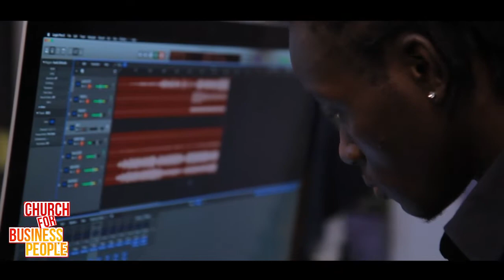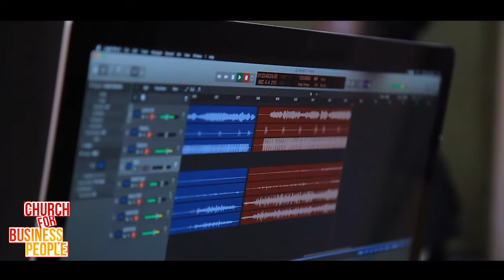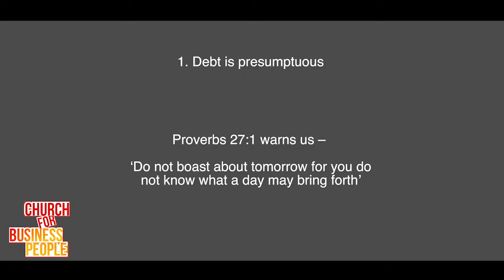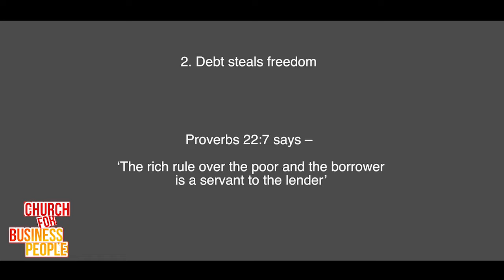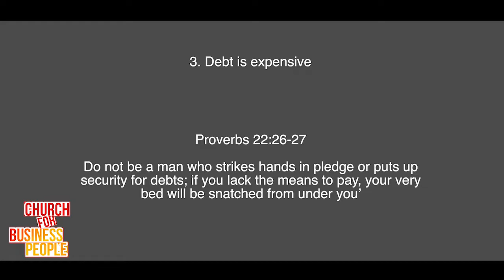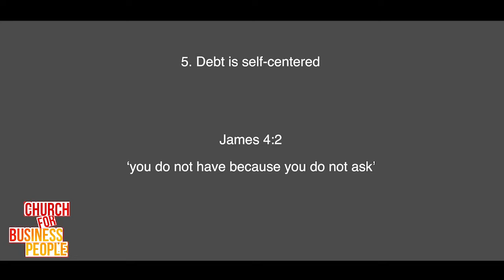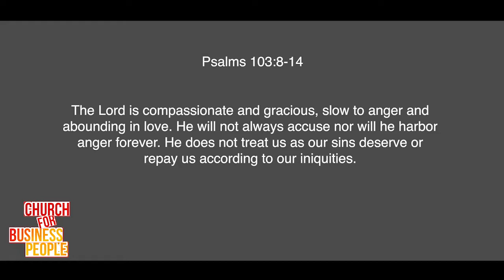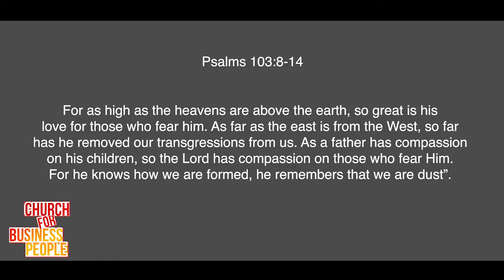Church for Business People - Kanjii & Pastor Muriithi Wanjau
Tonight's topic is "Killing Your Debt Before Your Debt Kills You!"